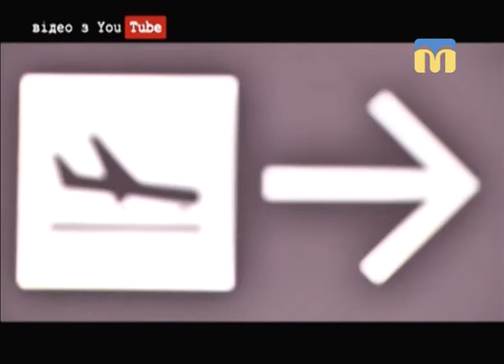Новий день. Робота і проживання за кордоном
Кількість українців, які виїжджають за кордон у пошуках роботи, зростає щороку. Як не потрапити в пастку до шахраїв? - Поради в програмі “Новий день".
Гостя студії - директор агентства Майя Аксютіна.